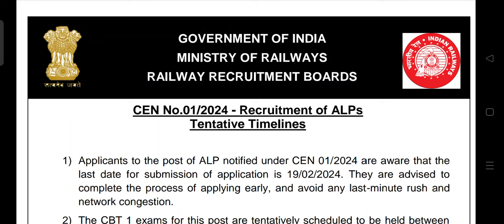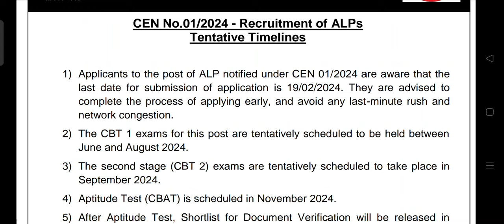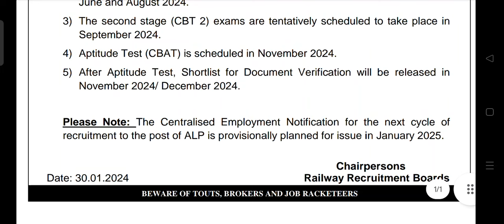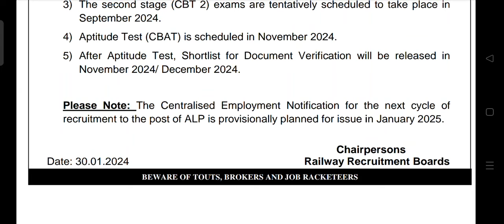RRB ALP Exam Calendar 2024 Out | RRB ALP Tentative Timelines 2024 Out rrb RRB ALP Recruitment 2025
@TechMechanical RRB ALP Exam Calendar 2024 Out | RRB ALP Tentative Timelines 2024 Out rrb RRB ALP Recruitment 2025

rrb alp exam calendar 2024

rrb alp exam calendar out

rrb alp tentative timelines 2024

rrb alp exam tentative timelines 20#4 out

rrb technician upcoming vacancy 2024

rrb technician upcoming recruitment 2024

rrb technician new recruitment 2024

rrb technician upcoming vacancy official update 2024

rrb technician upcoming recruitment official update 2024